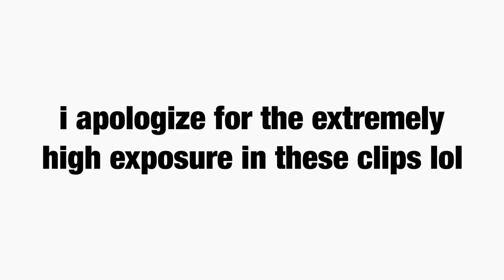my xmas wishlist + buying gifts for my family!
Hey guys!
CHRISTMAS
-Eden

xoxo